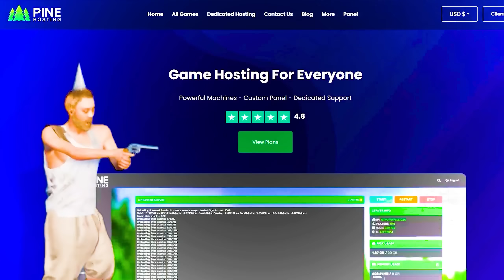i built a benis base on a modded server...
in this video from early 2023 i play rust with my discord mods to build the biggest wettest cock base mmm so good yes yes
🟢GET UR RUST SERVER NOW WITH THIS EPIC LINK USING CODE THROAT
main channel:  @ThroatYT